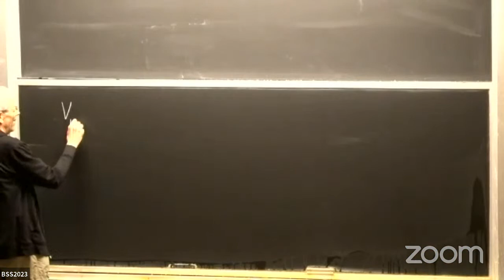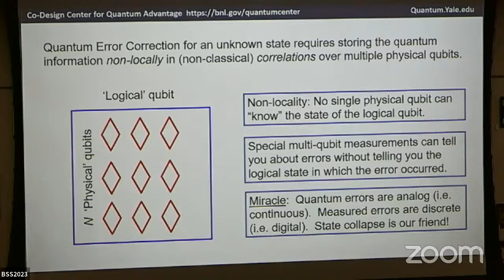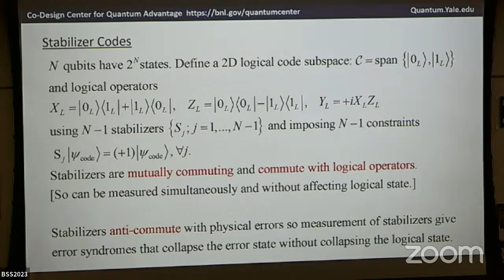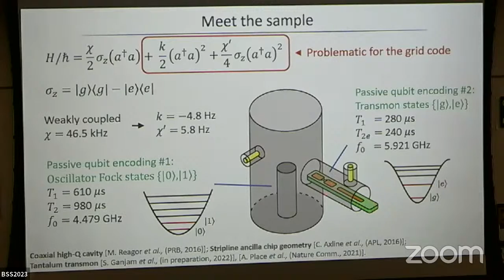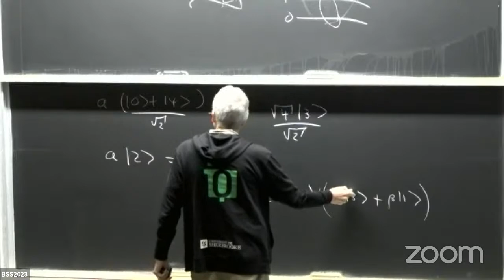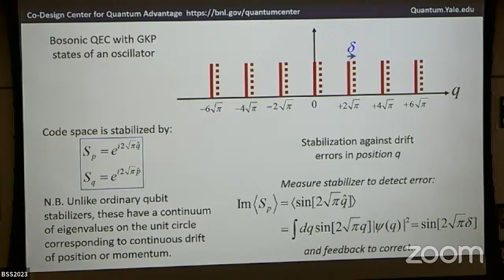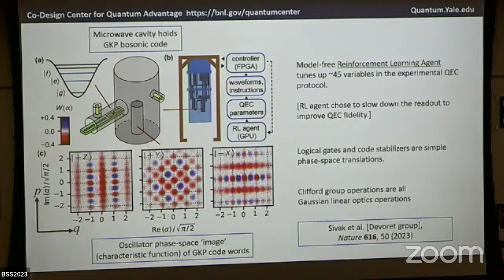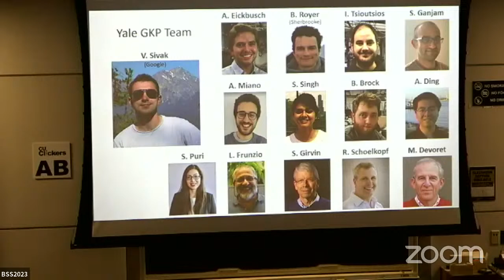BSS2023, Steven Girvin, Superconducting qubits and quantum simulation IV, July 27